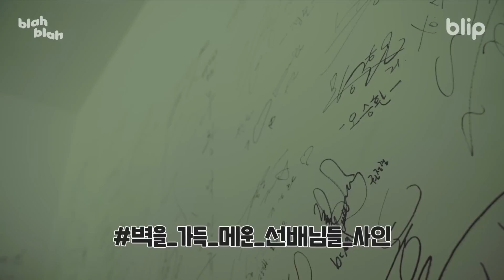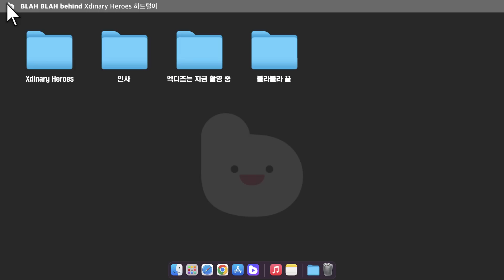[하드털이] 사랑스러움 한도초과 엑디즈 촬영현장❤️ | Xdinary Heroes(엑스디너리 히어로즈) | 블립 블라블라 (blah blah)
무대 위에서나 아래에서나 1초도 빠짐없이 사랑스러운 ✂️엑디즈✂️
블라블라 비하인드 지금 바로 공개합니다❤️